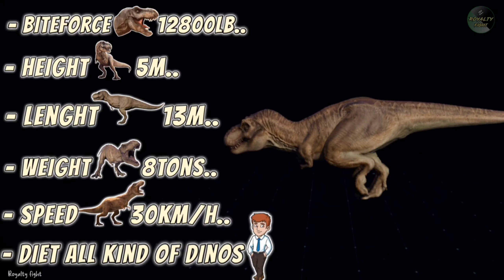T-rex vs Indoraptor (who will win?)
This video is about t rex vs indoraptor jurassic world evolution 2 or t rex vs indoraptor jwe2.If there is a battle between t-rex and indoraptor of Jurassic world fallen Kingdom then who will win?From this video You'll take some best t rex vs indoraptor shorts.This is a full expand video about t rex and indoraptors fight.If you are Dinosaurs lover then this video is only for you.

Ihis video is a totally dinosaur fight related video.If you know about that what happen if there is a fight between T rex and indoraptor then you should watch this video till the end.
Song: "Miguel Johnson - Good Day To Die [Epic]" is under a Creative